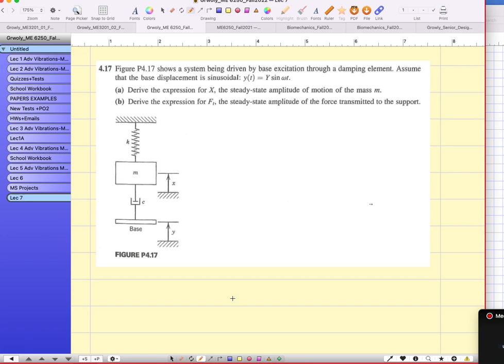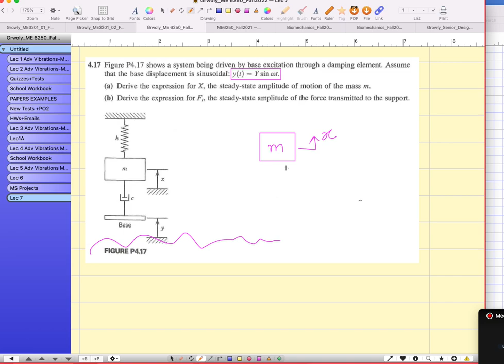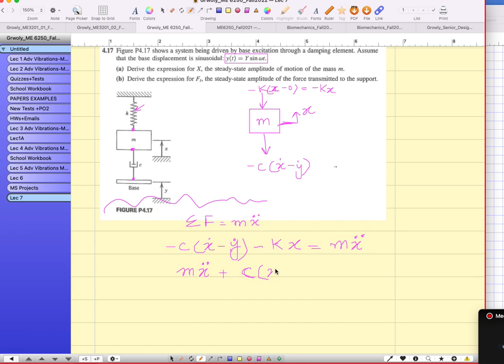Force Transmissibility Steady State amplitude Ch4; Q4 17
ME 6250